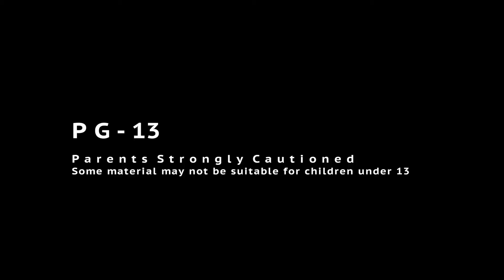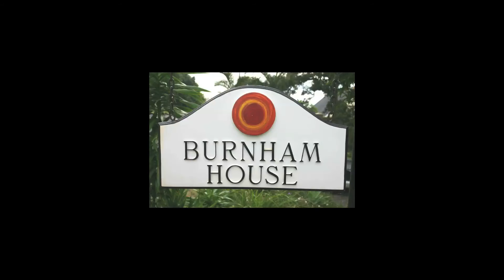Will B feat. Mapopo - Making Love to You